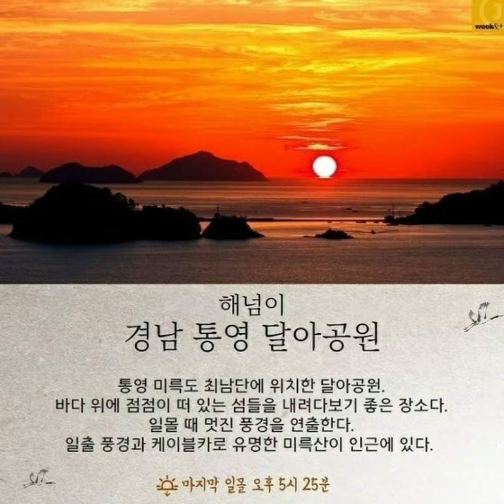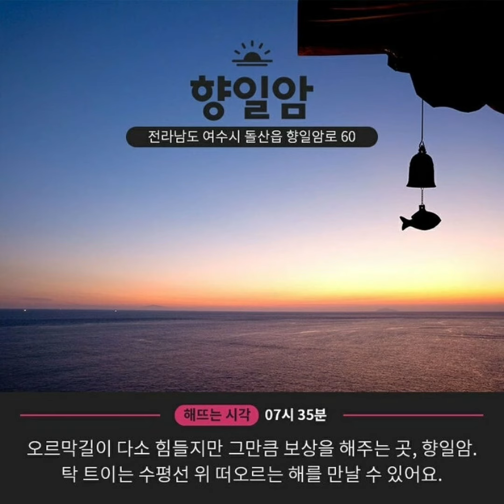해넘이명소#해돋이 명소#새해인사#일출#일몰